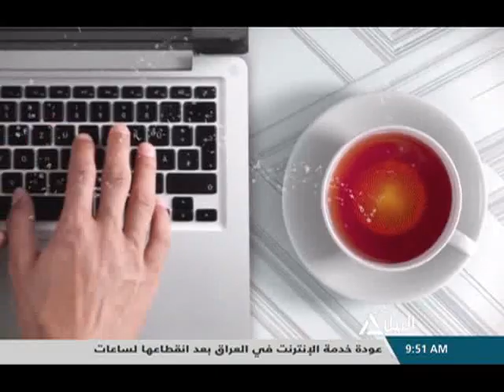هذا الصباح 05-11-2019 (في مثل هذا اليوم .. ميلاد سمراء النيل السينما معالي زايد)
في مثل هذا اليوم .. ميلاد سمراء النيل السينما معالي زايد
احمد سعد الدين - ناقد فني